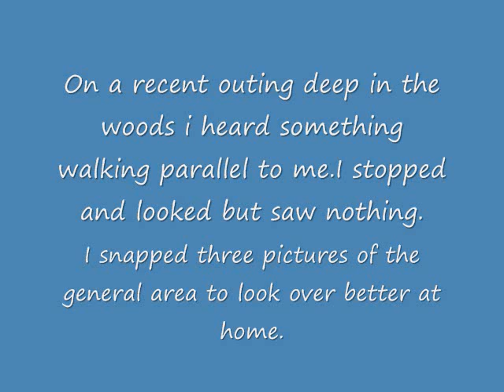Bigfoot Looking for Food....?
Bigfoot Looking for Food. ?On a recent outing i heard something walking parellel to me about 100' away.I stoped and looked and never could see what was moving so i snapped three pictures to try to spot a peeker later at home.In one of the pics i saw what looks like a Bigfoot looking at something in its hand.Maybe it was loking for food doing something Bigfoots do.Let me know what you think and thanks for looking.